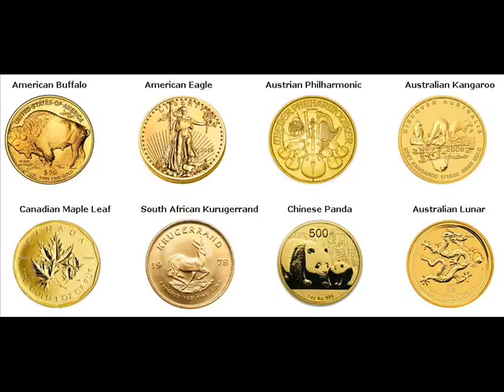Gold Coins For Sale Lockhart Union County South Carolina